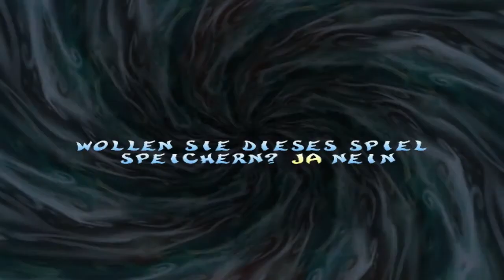Let's Play Rayman 2 The Great Escape (German) - Part 20 [Die Klippe]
Totenkopf wurde "übercheated", hoffen wir er kommt nicht so schnell wieder.
Die Klippe ist echt actionreich und macht spaß :)

Jaaahaaaa.
Youtube wird wieder von Videos überschwemmt :)
Ich habe mich entschlossen ein weiteres LP anzugehen.
Nach Donald Duck Quack Attack und Jazz Jackrabbit 2 folgt nun ein weiterer Klassiker.
RAYMAN 2! :)

Ich hoffe ihr werdet spaß haben und mir etwas feedback hinterlassen.
Schaut auf meinem Channel vorbei und seht weitere coole Videos oder besucht andere coole Youtuber, die ich dort vorstelle.

Peace!